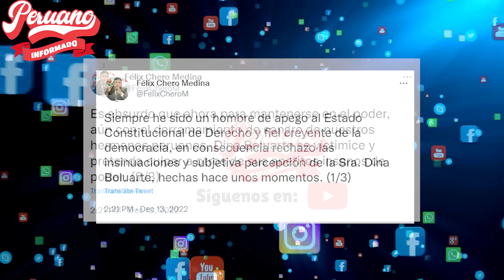FÉLIX CHERO SEÑALÓ QUE DINA BOLUARTE “ESTÁ EMBRIAGADA DE PODER, SOBERBIA E INDOLENCIA”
"🔥 MIRA, TAMBIÉN TE PUEDE INTERESAR 👇👇😉:
- ¡LOS D3STRUYÓ! MINISTRO FÉLIX CHERO DESMINTIÓ ARGUMENTOS DEL CONGRESO PARA LA VACANCIA PRESIDENCIAL

- ¡CLARO Y DIRECTO! MINISTRO FÉLIX CHERO DESESTIMÓ MOCIÓN DE VACANCIA PRESENTADA POR EL CONGRESO

- ¡CLARO DIRECTO! FÉLIX CHERO SE PRONUNCIÓ SOBRE INCIDENTE ENTRE ANÍBAL TORRES Y PERIODISTA MERMELERA

- 🔴EN VIVO | MINISTRO DE JUSTICIA FÉLIX CHERO BRINDA CONFERENCIA DE PRENSA HOY 3 DE NOVIEMBRE DEL 2022